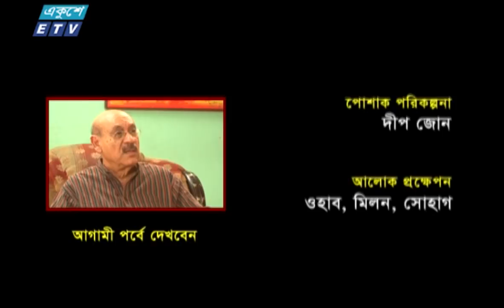Char Konna-42 || চার কন্যা || Abul Hayat | Fazlur Rahman Babu | Bonna Mirza || ETV Drama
একুশে টেলিভিশনের ধারাবাহিক নাটক ‘‘চার কন্যা’’ পর্ব-42

অভিনয়: আবুল হায়াত, ফজলুর রহমান বাবু, বন্যা মির্জা, ফারাহ্ রুমা, জয়রাজ, মুক্তি, অবিদ রেহান, সঞ্জীব আহমেদ, সুজন, তন্ময়, ফারুক মল্লিক।

 রচনা: আহসান আলমগীর চিত্রগ্রহণ
 পরিচালনা: দেবাশীষ বড়ুয়া দীপ

২০০০ সালের ১৪ই এপ্রিল এটি সম্প্রচার কার্যক্রম শুরু করে। টিভি চ্যানেলটির খবরে নতুনত্ব ও অভিনবত্ব থাকার কারণে দর্শকদের কাছে বিপুল জনপ্রিয়তা লাভ করে। দেশ বিদেশের সর্বশেষ খবর, নাটক, সিনেমা, ডকুমেন্টারিসহ নানা খবর ও বিনোদনমূলক অনুষ্ঠান প্রচারিত হয় একুশে টেলিভিশনে।